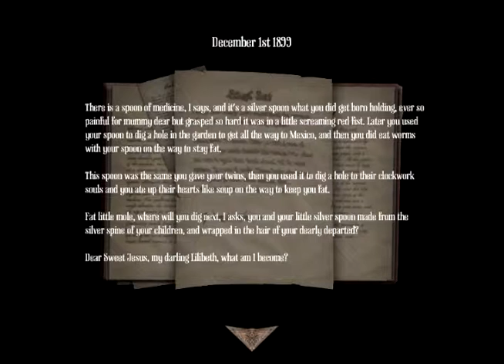Amnesia: A Machine for Pigs Part 11- Mandus, Saboteur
Amnesia: A Machine for Pigs is a survival horror video game, developed by The Chinese Room and published by Frictional Games